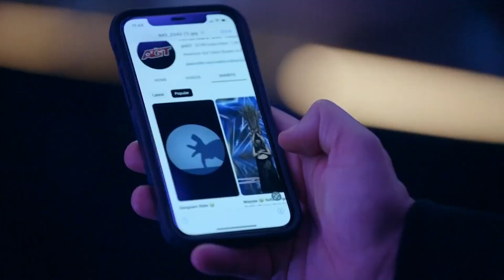Shadow Ace Story | America's Got Talent 2023 Semi Finals Week 4